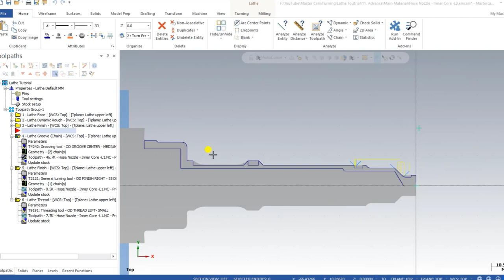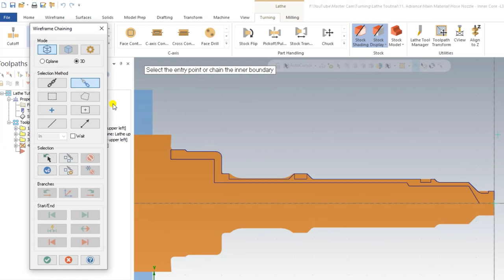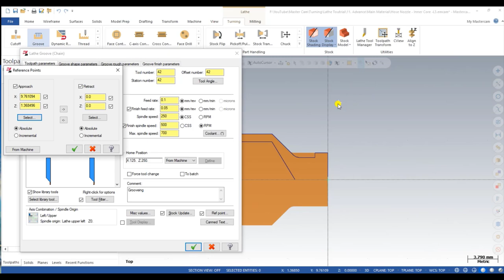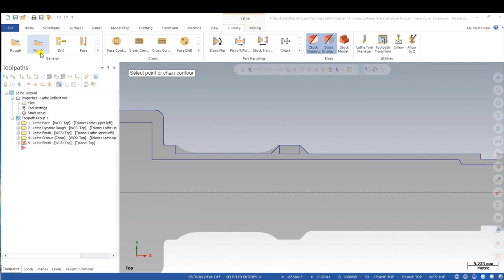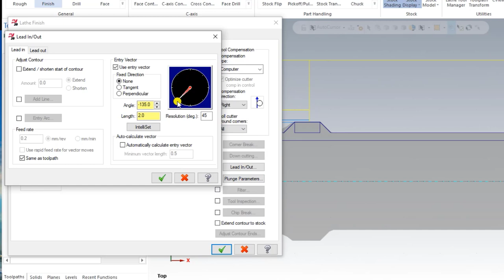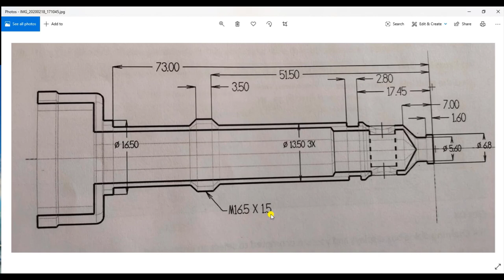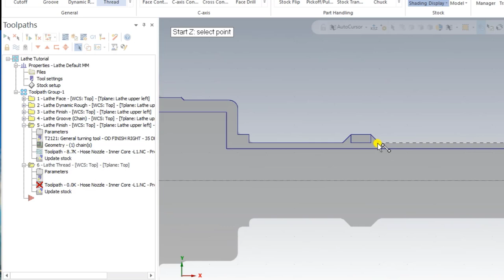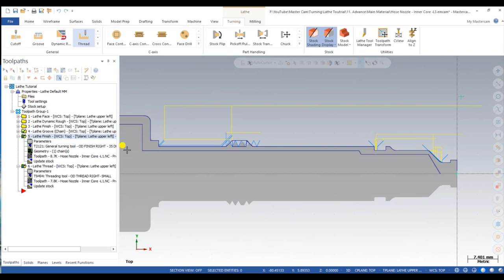Mastercam Lathe Tutorial || Grooving || Finish Turning || Thread - M16.5 x 1.5 || CNC Programming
Mastercam three different type of operation
Finishing - Plunge
Threading -M16.5x1.5

-Operations
Rough Turning
Rough Boring
Finish Turning
Finish Boring
Stock Flip
Dynamic Rough
Finish Grooving

Be Connected we will Update on Mastercam in Hindi